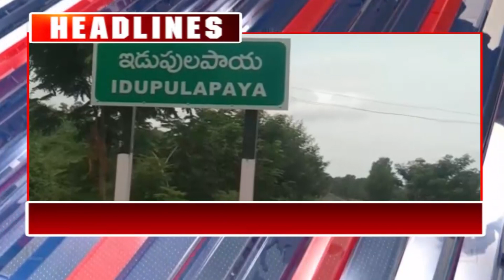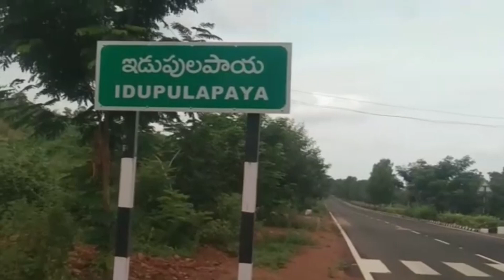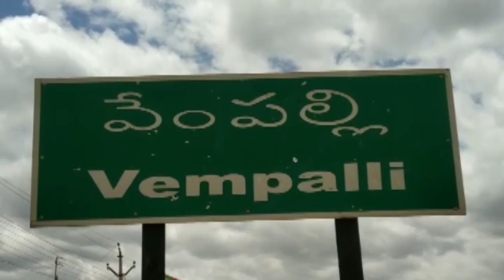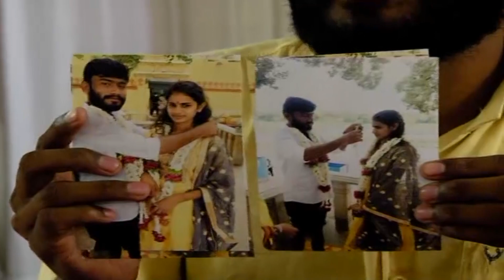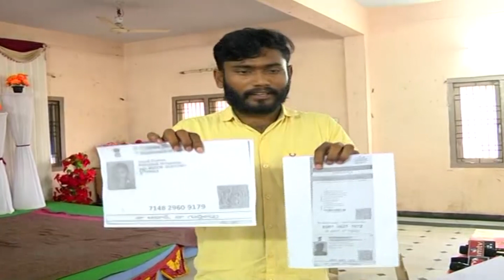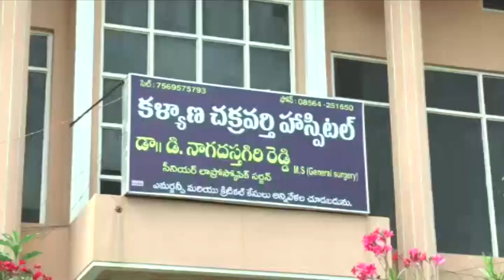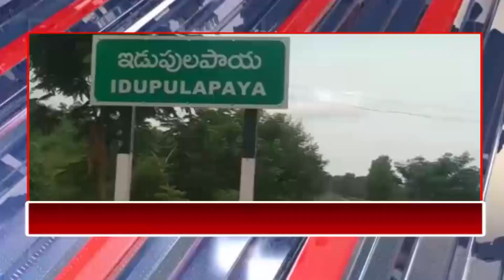CPC NEWS @ 21.9.2021 ## CPC digitalnetwork, kadapa